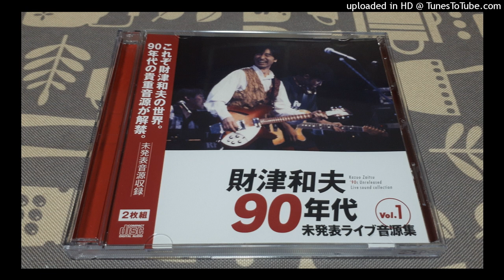財津和夫 そんな時(1994年7月)